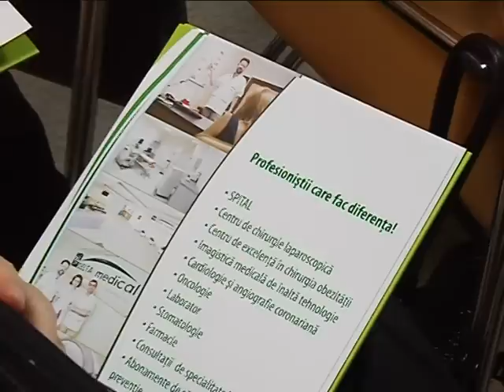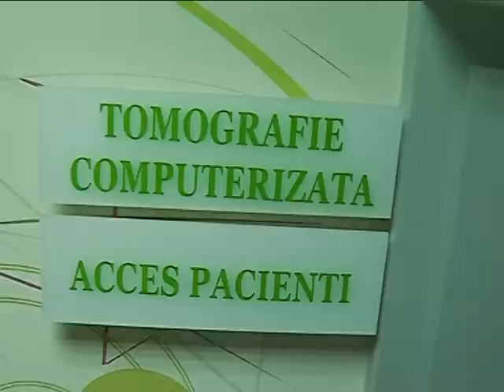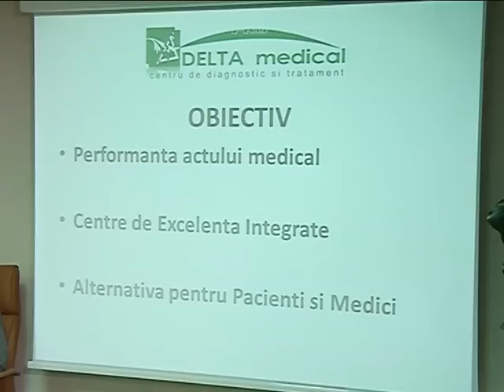Inaugurarea Ponderas, Bucuresti, Noiembrie 2010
Ponderas

Ponderas este o clinica ultramoderna, finalizata in 2010, in care pe o suprafata de 10.000 mp se integreaza toate serviciile medicale necesare pacientilor, de la consultatii, analize, investigatii si diagnostic imagistic de ultima ora, pana la tratamente medicale si chirurgicale de top, din toate domeniile patologiei medicale.

La clinica se poate ajunge foarte usor cu metroul (situata intre statiile Dristor si Mihai Bravu), tramvaiele 19, 34 si autobuzele 123, 124 si 135. Reperele generale ale zonei sunt reprezentate de Mall Vitan, Mr. Bricolage Vitan, McDonalds Dristor, Butan Gas, Piata Vitan. Toti vizitatorii, precum si locuitorii din vecinatatea Centrului au la dispozitie 75 de spatii de parcare (1,1 lei/30 min).

Strada Racari nr. 6A, sector 3, Bucuresti, Romania
tel: *6788